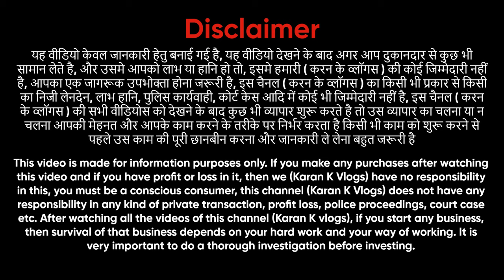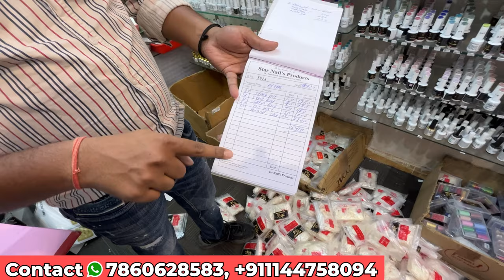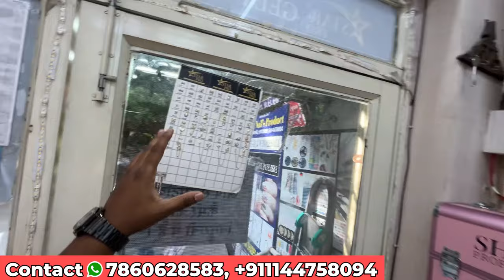Cheapest Nail Art Product Wholesale Market | Nail Art & Extensions | Nail Art Tools Imported Kit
Cheapest Affordable Nail Art Wholesale Market | Nail Art & Extensions | Nail Art Tools Imported Kit
Shop Name - Star Nails Product
Shop Address - D11/60,  Shop No.1, Sector-8 , Rohini, Delhi-110085
Nearest Metro Station - Rohini East Metro Station

nail art accessories wholesale market in delhi,
nail art products wholesale market,
nail art product wholesale market in delhi,
nail art products wholesale market in delhi,
nail art wholesale market,
nail art wholesale,
nail art kit wholesale market,
cheapest nail extension market,
wholesale market,
nail extension kit wholesale market delhi sadar bazar,
nail arts kit wholesale market in delhi,
cheapest nail art,
cheapest nail extension wholesale
Nail art wholesalers market
nail art wholesaler
nail art
nail art designs
nail extensions
nail polish
nail art at home
nail polish design
nail extensions at home
nail paint
nail paint design
nail cleaning
nail growth in 5 days
nail growth tips
nail care